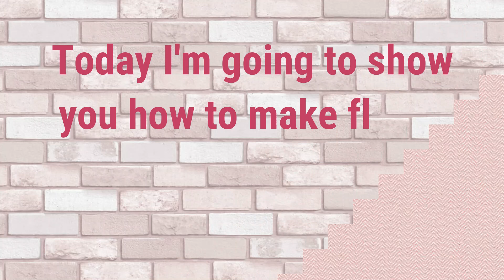How to make Flag of Bangladesh with a Rubik's Cube l Sumptuous Crafts l Victory Day Special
Hey everyone,
I have started a new journey here. Hope you all will support and help me to grow up❤️
My today's video is about how to make the flag of Bangladesh by a Rubik's Cube. Hope you guys will be helped by my video 😘

I'm new so please forgive me if there is any mistake❣